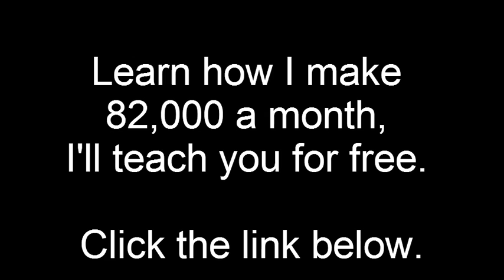Grind All Day - Jae Millz